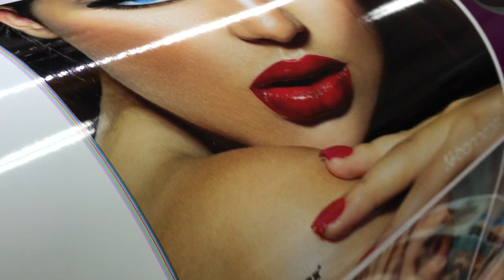Bannerjet com 2 cabeças DX6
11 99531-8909 Plotter digital Bannerjet DX6, com duas cabeças obtém um resultado de resolução impressionante por contar com CMYK + Light Cyan e Light Magenta, nosso modelo de entrada, atende muito bem com custo reduzido de impressão digital.